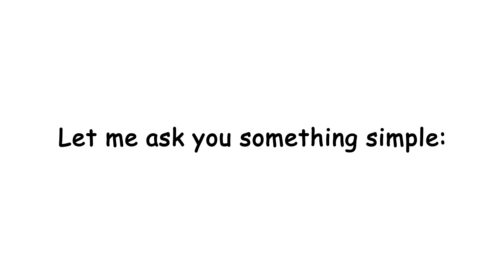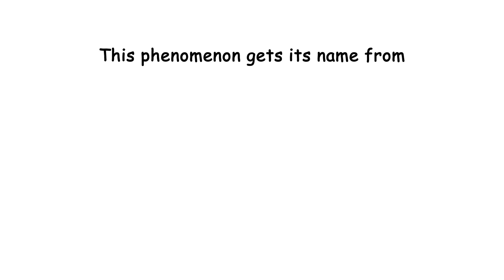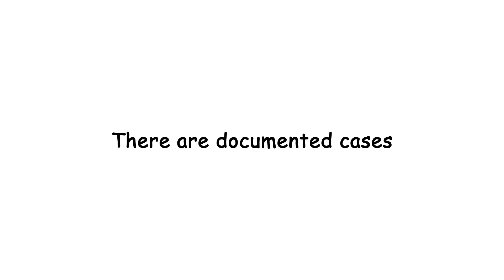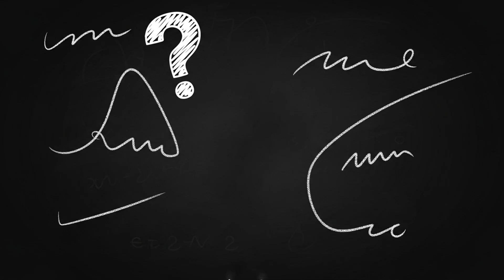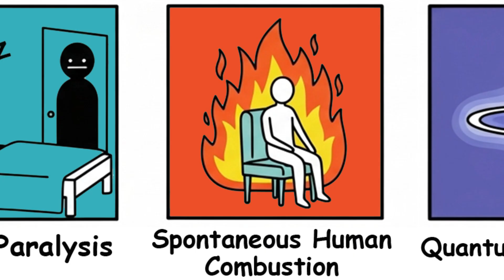Every Real Life Glitch Explained (in 9 Minutes)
Have you ever felt like reality just glitched? From déjà vu and Mandela effects to sleep paralysis and doppelgängers, this video breaks down the strangest “glitches in the matrix” that make you question if our world is really what it seems.

✨ In this video you’ll discover:
Déjà Vu — the accidental “save + reload” of reality.
Mandela Effect — false memories or patched timelines?
Missing Time — hours gone with no explanation.
Bystander Effect — when NPCs refuse to trigger events.
Doppelgängers — clones, bugs, or parallel selves?
Sleep Paralysis — the cutscene you can’t skip.
Spontaneous Human Combustion — the self-destruct glitch.
Quantum Immortality — the ultimate respawn theory.
Are these just psychology and science… or signs that reality is fragile code full of bugs?

— TIMESTAMPS —
00:00 - Déjà Vu (The Accidental Save Reload)
00:56 - Mandela Effect (Reality Patches While You're AFK)
02:09 - Missing Time (The Desync Error)
03:10 - Bystander Effect (When NPCs Refuse to Trigger the Next Event)
04:15 - Doppelgängers (The NPC Cloning Bug)
05:18 - Sleep Paralysis (The Forced Cutscene You Can't Skip)
06:29 - Spontaneous Human Combustion (The Self-Destruct Glitch)
07:39 - Quantum Immortality (The Real-Life Respawn Glitch)

Sources:
Scientific American (2024). "Can Science Explain Deja Vu?"
Popular Science (2024). "How does science explain déjà vu?"
Prasad, D. & Bainbridge, W. A. (2022). "The Visual Mandela Effect as Evidence for Shared and Specific False Memories." Psychological Science
University of Chicago (2025). "Visual Mandela Effect Research"